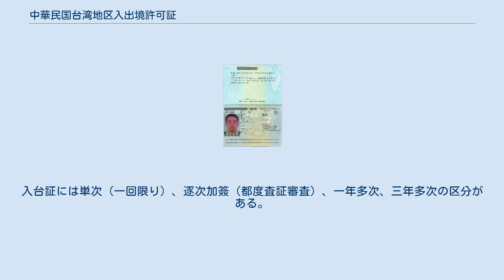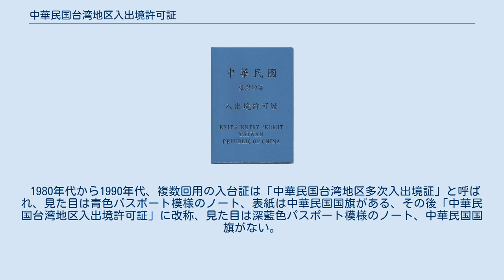中華民国台湾地区入出境許可証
中華民国台湾地区出入境許可証（複数回用）の表紙-旧版 中華民国台湾地区出入境許可証（複数回用）個人情報ページ（大陸居民用）-旧版 中華民国台湾地区出入境許可証表紙（香港、マカオ居住者の到着時ビザまたは中華民国の中華民国のパスポート所有者用-旧版） 中華民国台湾地区出入境許可証（大陸居民用）内容ページ-旧版 中華民国台湾地区入出境許可証（ちゅうかみんこくたいわんちくにゅうしゅっきょうきょかしょう）、通称入台証（にゅうたいしょう）とは、中華民国内政部移民署が、中国大陸または香港、マカオ居民に発給する、台湾に入出国用の旅行証書、中華民国または外国（中華人民共和国以外）の旅券所持者は申請できないとなっている。
入台証には単次（一回限り）、逐次加簽（都度査証審査）、一年多次、三年多次の区分がある。
 中華民国は全中国の正当政府と自己規定しており、その支配地域への入境にあたって中華人民共和国旅券（香港旅券、マカオ旅券を含む）の使用を認めることができないためこのような取り扱いがなされている。
 旧版入台証の機械読取り区域（Machine Readable Zone）コードでは、頭文字（渡航文書種類［Type］を示す）は「H」または「M」、パスポートを意味する「P」またはビザを意味する「V」と違う。
 1980年代から1990年代、複数回用の入台証は「中華民国台湾地区多次入出境証」と呼ばれ、見た目は青色パスポート模様のノート、表紙は中華民国国旗がある、その後「中華民国台湾地区入出境許可証」に改称、見た目は深藍色パスポート模様のノート、中華民国国旗がない。
今の入台証は全部A4サイズの紙になっている、様式も類似している。